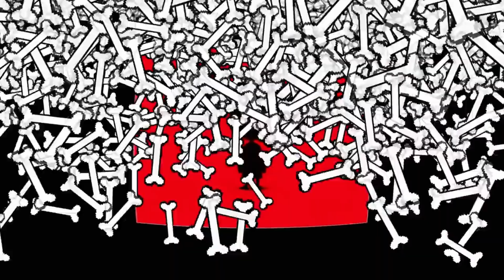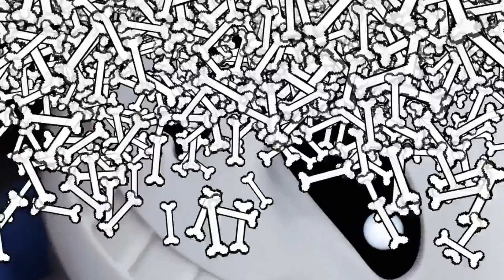To the bone but I sing it horribly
i regret this